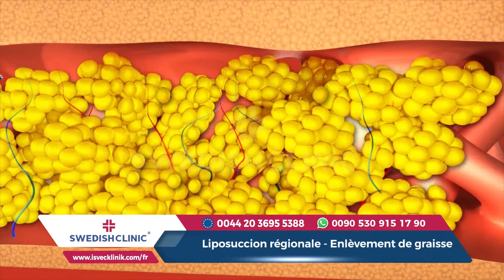Esthétique de liposuccion 2019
Liposuccion 2018

Vous pouvez bénéficier de l'élimination des graisses par liposuccion au lieu de souffrir de fatigue due aux lubrifiants locaux et au poids sans contrepartie. Ce processus, qui peut être réalisé de manière très sûre de nos jours, est particulièrement utile pour ceux qui ne peuvent pas se débarrasser du mazoutage régional. Cette application peut être préférée par les femmes et les hommes, en se débarrassant des excès d’huile et en apportant une apparence plus ajustée et plus élégante. Bien entendu, l'anesthésie générale ou l'anesthésie rachidienne étant appliquée avant l'application, le patient ne ressent aucune douleur ni douleur pendant le processus de combustion des graisses. Il est possible de se débarrasser des huiles indésirables lors d'un processus confortable.

☎ Allemagne Ligne: 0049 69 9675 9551
☎ Angleterre Ligne: 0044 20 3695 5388
☎ Turquie Ligne: 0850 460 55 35